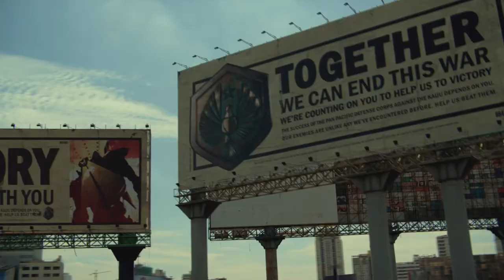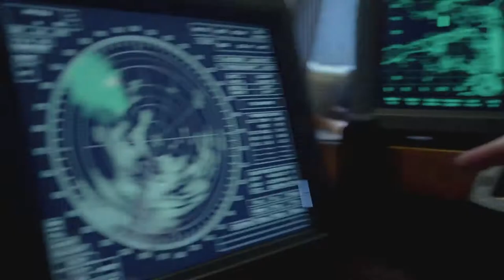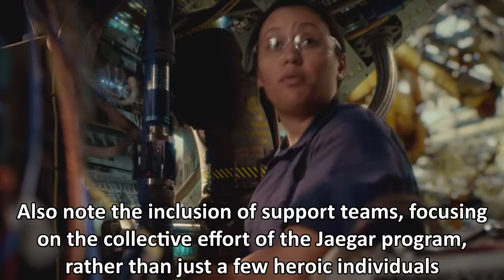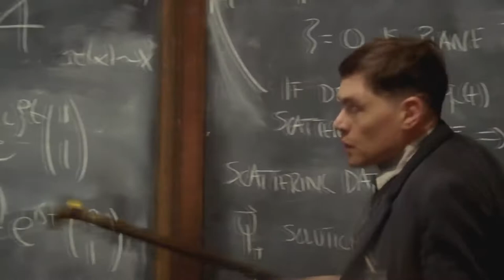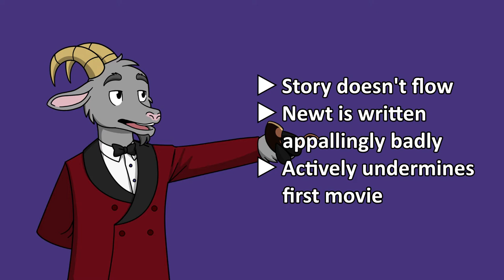Let's Compare Pacific Rim vs Pacific Rim: Uprising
It's amazing how Pacific Rim takes action tropes and cliches, and sells them in a way that feels new and fresh. It sure is a shame they never made a sequel.

Pacific Rim is a 2013 American military science fiction monster film directed by Guillermo del Toro, starring Charlie Hunnam, Idris Elba, Rinko Kikuchi, Charlie Day, Robert Kazinsky, Max Martini, Ron Perlman, and Mana Ashida, and the first film in the Pacific Rim franchise. The screenplay was written by Travis Beacham and del Toro from a story by Beacham. The film is set in the future, when Earth is at war with the Kaiju, colossal sea monsters which have emerged from an interdimensional portal on the bottom of the Pacific Ocean. To combat the monsters, humanity unites to create the Jaegers,[b] gigantic humanoid mechas, each controlled by two co-pilots whose minds are joined by a mental link. Focusing on the war's later days, the story follows Raleigh Becket, a washed-up Jaeger pilot called out of retirement and teamed with rookie pilot Mako Mori as part of a last-ditch effort to defeat the Kaiju.

Principal photography began on November 14, 2011, in Toronto and lasted through to April 2012. The film was produced by Legendary Pictures and distributed by Warner Bros. It was released on July 12, 2013, in 3D and IMAX 3D, receiving generally positive reviews; the visual effects, action sequences, and nostalgic style were highly praised. While it underperformed at the box office in the United States, it was highly successful in other markets, thus labeling the film as a box office success. It earned a worldwide total of more than $411 million—$114 million in China alone, its largest market—becoming Del Toro's most commercially successful film to date. The film is regarded as an homage to kaiju, mecha, and anime media.

A sequel titled Pacific Rim Uprising was released on March 23, 2018, with Universal Pictures distributing.